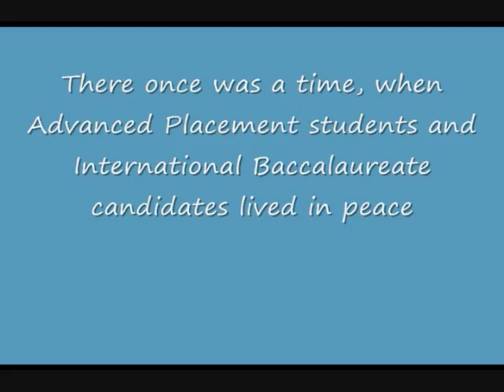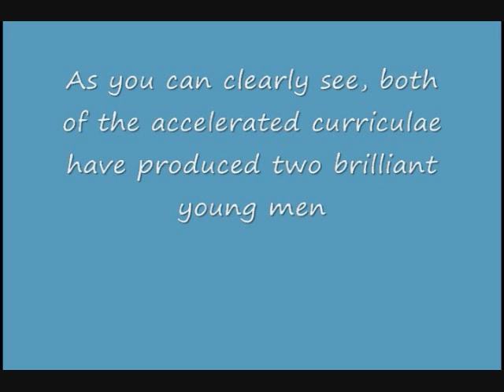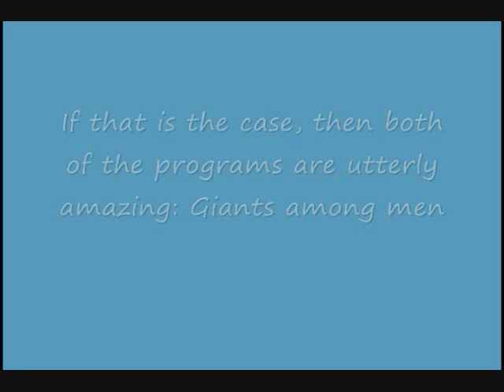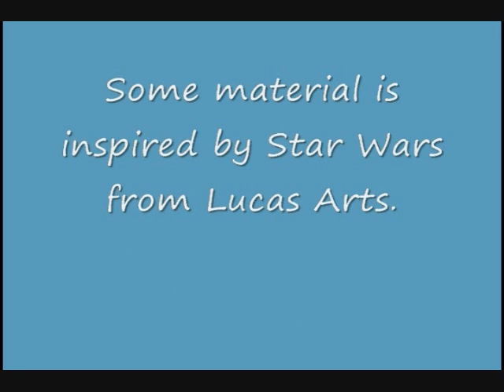Media Festival '08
What happens when students from AP and IB collide??  Find out in this movie of epic proportions!